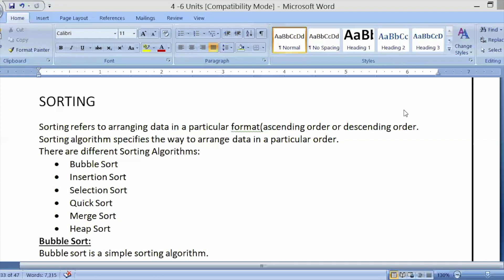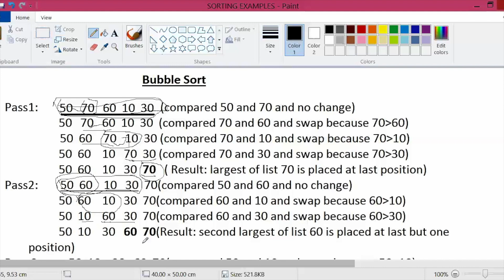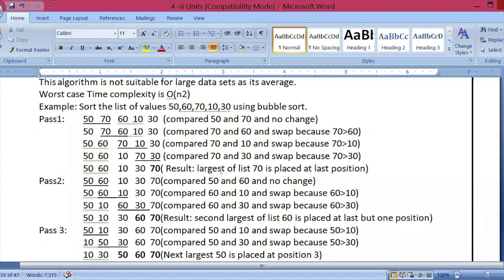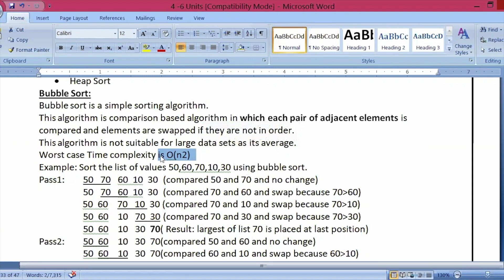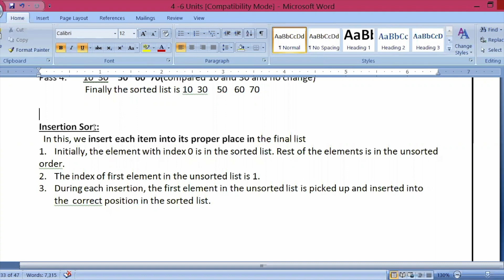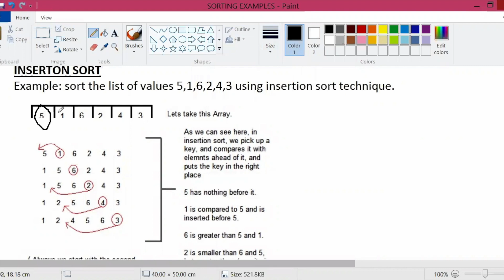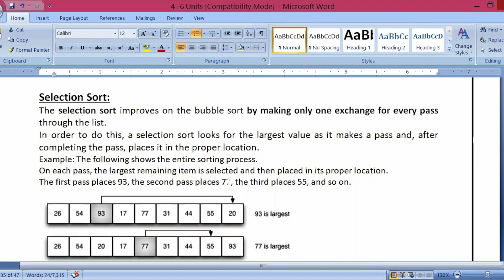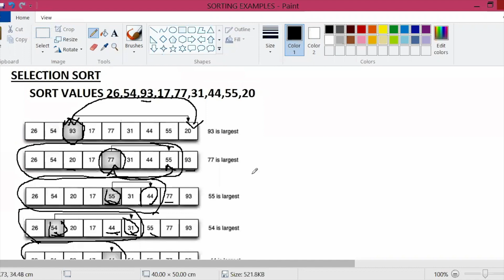Sorting Algorithms: Bubble, Insertion and Selection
This video is explains difference sorting algorithms - Bubble, Insertion and Selection sorting algorithms.
Bubble Sort 00:20
Insertion Sort 9:17
Selection Sort 13:56